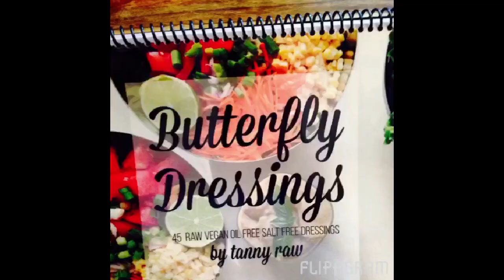Are People Disposable/ Vegan But Partners Not ?